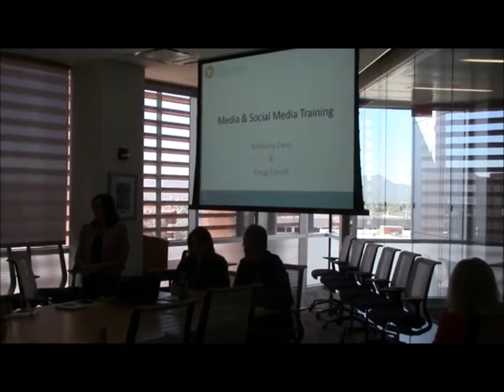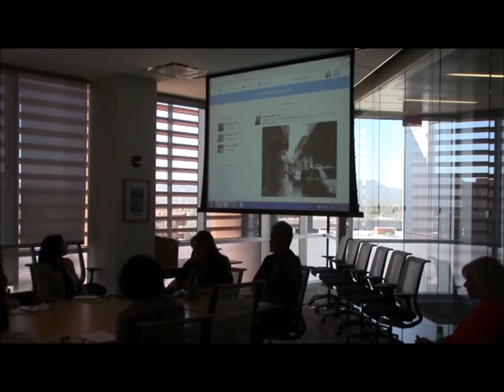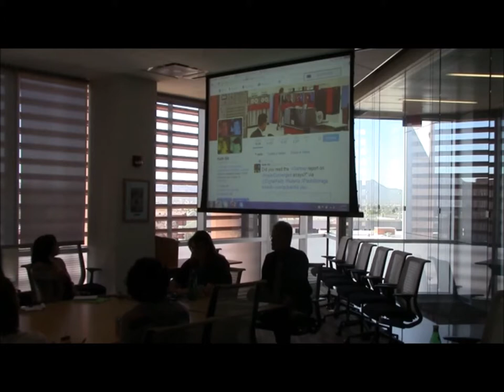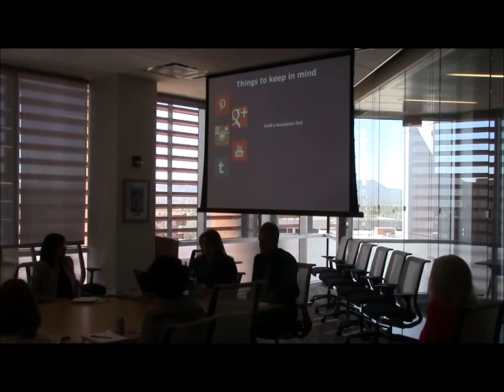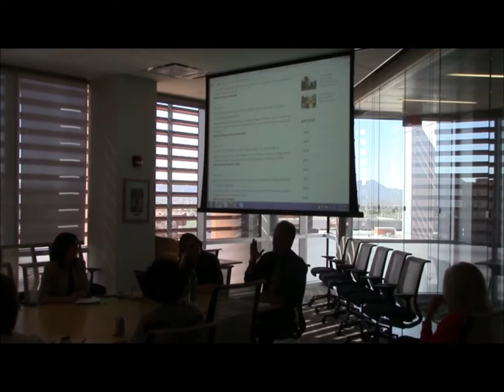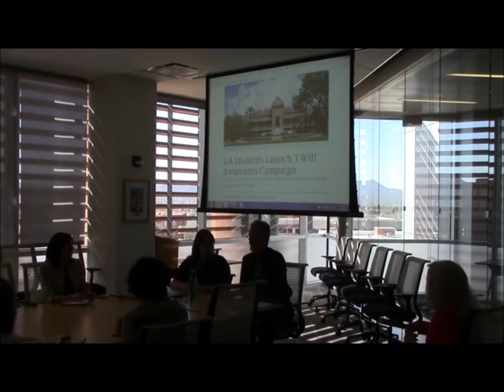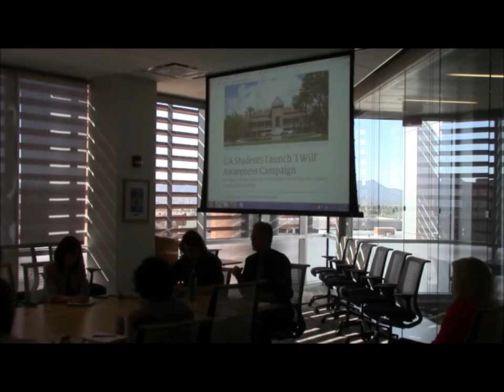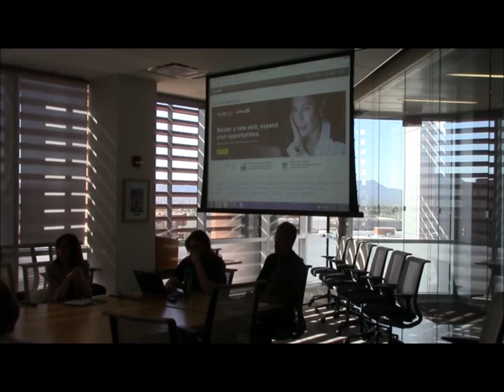02 12 16 Social Media Kim Davis and Doug Carroll